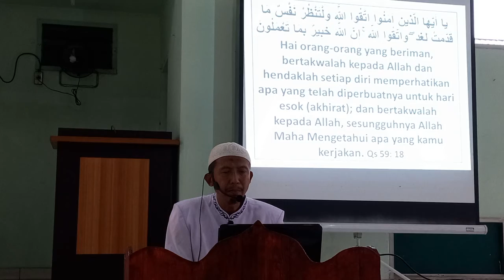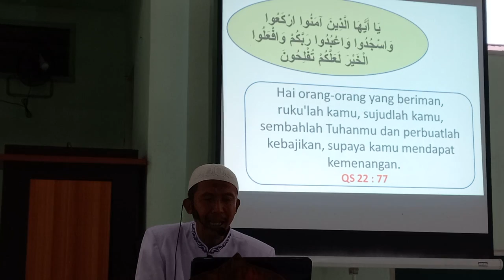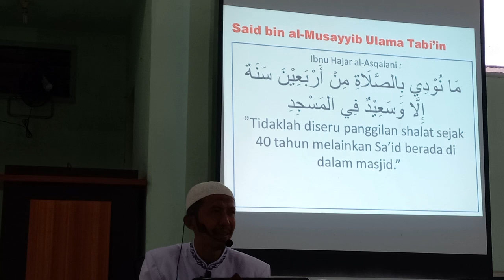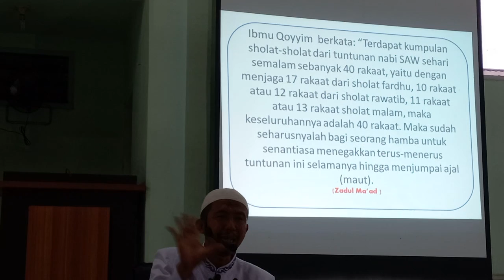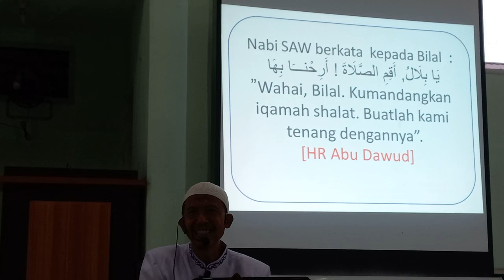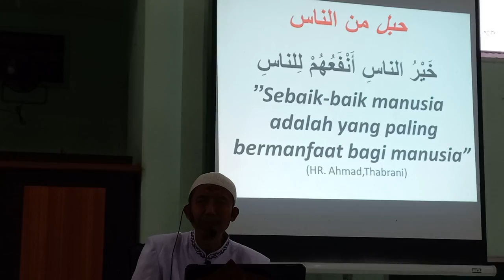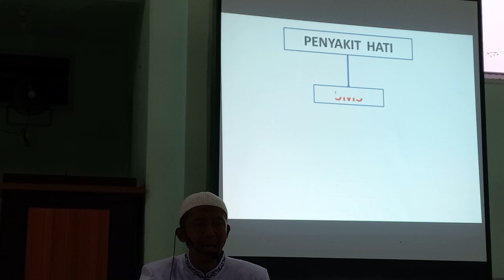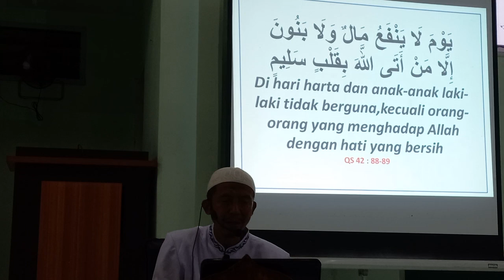Ustadz widodo | Muhasabah diri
Kajian rutin masjid Ar rahman PT yanmar setiap selasa jam 17.00 s/d selesai

Ustadz Widodo - muhasabah Diri Untuk menjadi lebih baik

04 Januari 2022